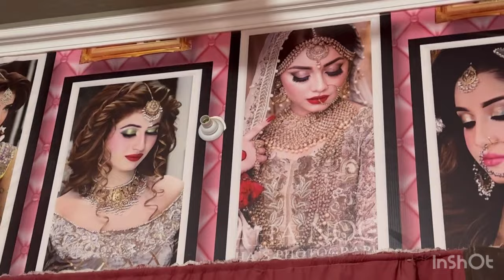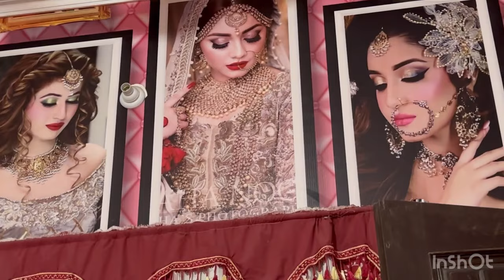Abbu Aur Family Ko Lekar Kahan Gayi 🥰 Bhabi Shaadi May Aa Rahi Hai 😱